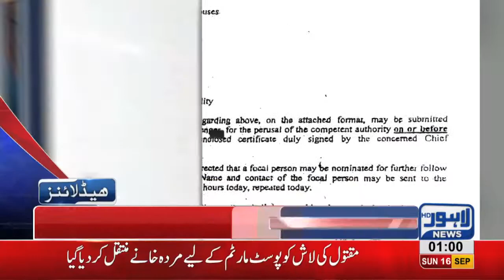01 AM Headlines Lahore News HD - 16 September 2018